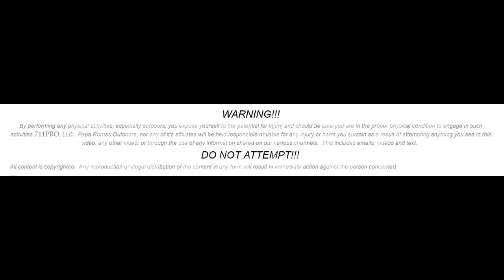Small Game Hunting with BEAGLES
Small game hunting with beagles can be so much fun especially when we picked up RABBIT, PHEASANT, SQUIRREL, and SHED ANTLERS what an amazing time